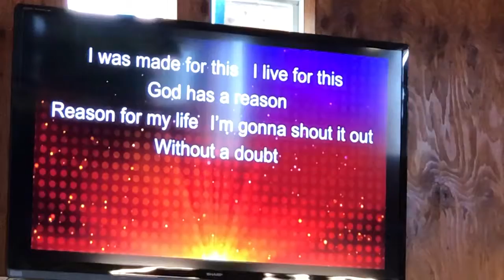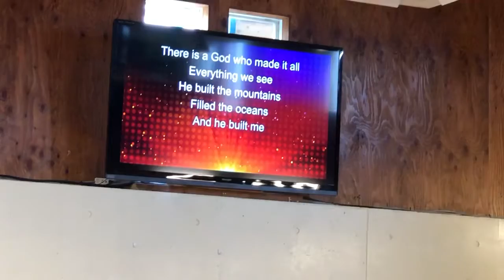Made for This キッズ賛美（Fun＋Kidz)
子どもの集まり Jesus Kidz House

子ども食堂　J-Love こども食堂
毎週土曜日、AM9:00~PM12:00
Every Saturday from 9:00AM-12:00PM

Fun † Kidz（ファン・たす・キッズ）
毎週土曜日、PM1:30~2:15
Every Saturday from 1:30PM-2:15PM

Jesus Kidz Company（ジーザス・キッズ・カンパニー）
毎週土曜日、PM3:30~7:00
Every Saturday from 3:30PM-7:00PM

Jesus Café House のOfficial channel は、こちら！

Jesus Café House

賛美
Jesus Café HouseのHP

Jesus Café House with 中山有太「示されるお方」のCD